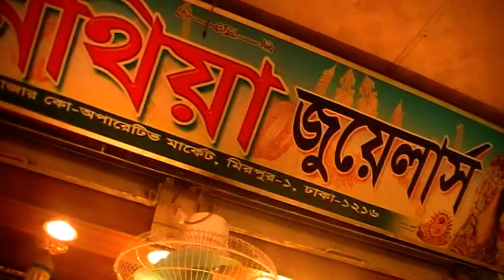Designer Gold Plated Necklace Collection with Price I I গরজিয়াস গোল্ডপ্লেট নেকলেছ কালেকশন এবং দাম I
Shop Name: সিনথিয়া জুয়েলার্স I

Shop Address: মাজার কো-অপারেটিভ মার্কেট , দোকান নং - ১৫৬
                           (নীচতলা) , মিরপুর - ১ , ঢাকা-১২১৬ I

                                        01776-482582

Konock Chowdhury